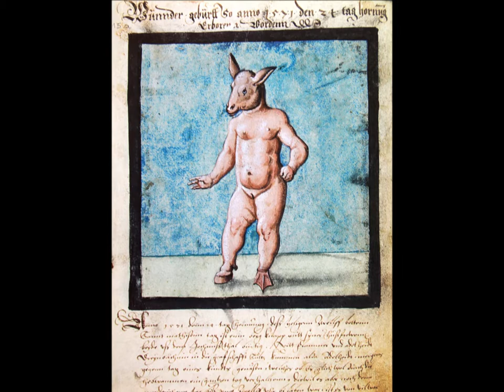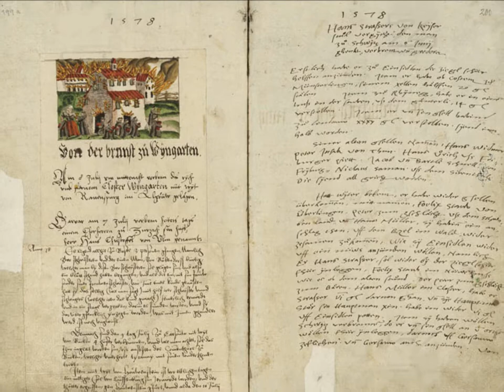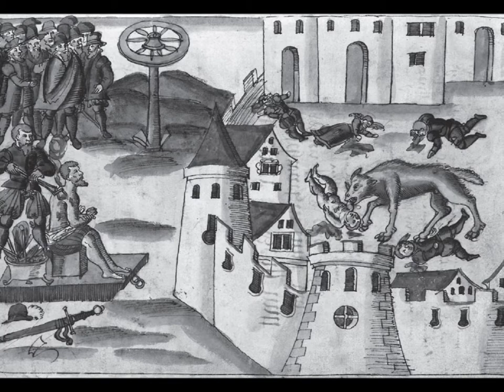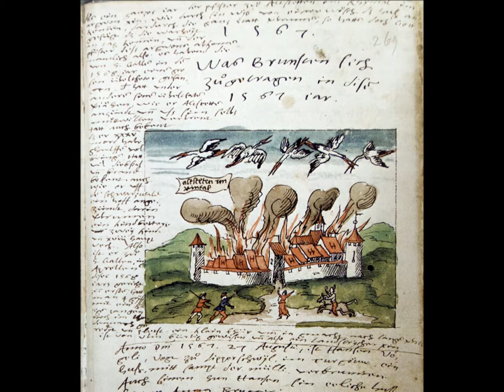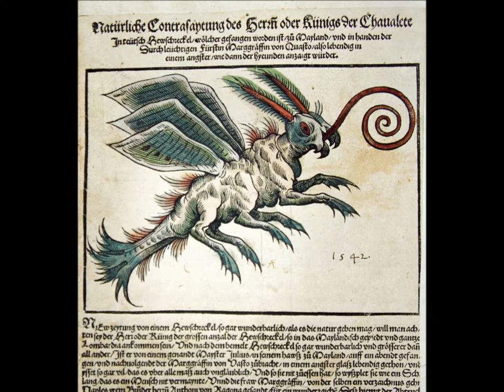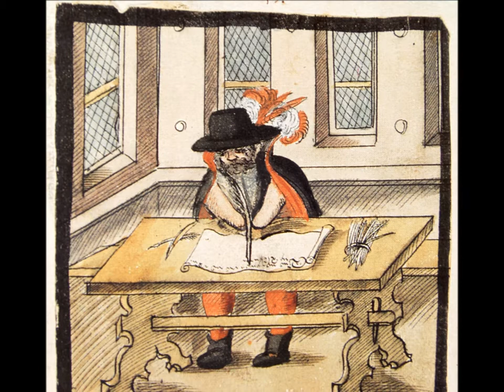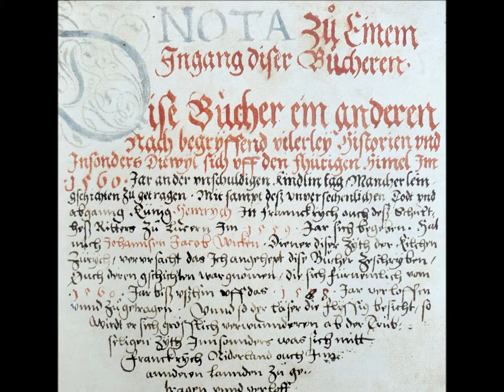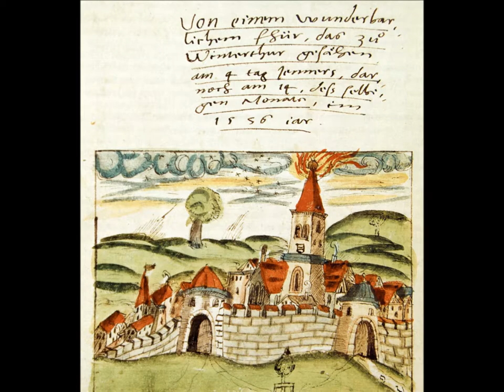Wickiana 16th Century!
The Wickiana is recognized as one of the most significant collections of news reports and documents pertaining to current events dating from the 16th century in the form of single-leaf and illustrated broadsheets, pamphlets, prints, handwritten texts and drawings. These time capsules form one of the most important archives pertaining to a particular epoch, namely that of the Reformation in Switzerland. Johann Jakob Wick (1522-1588), after whom the collection is named, was the clergyman at the Predigerkirche and its associated hospital in Zürich from 1552 and then second Archdeacon, and thus also canon, at the Grossmünster in Zürich from 1557. He assembled and arranged contemporary news documents chronologically between 1559 and 1588, also integrating further material from the period approx. 1505 until 1559 into his collection.
Wick’s collection is bound in 24 folio volumes, which were housed in the Grossmünster Stiftsbibliothek after Wick’s death in 1588 and subsequently transferred to the Zürich Stadtbibliothek in 1836. In addition to a vast number of prints from the German-speaking countries, the collection also contains 52 items in other languages. Many of the sheets emanate from the most important centres for printing and book production at that period – Augsburg, Nürnberg and Strassburg.
In pictures and texts, the documents bear witness to contemporary life, reporting on such phenomena as natural occurrences – comets, earthquakes and floods -, physical deformities in animals and humans, sensational crimes and political events of the time. For example, the comet of 1577 is described as “terrible and wondrous” (“schrecklich und wunderbarlich”). The collection can be regarded as manifesting the climate of crisis at a time of religious and political turmoil: Huldrych Zwingli (died 1531) had recently predicted the end of the world. Wick’s collection of documents may have been regarded by him and his contemporaries as harbingers of the Last Judgement.
439 illustrated broadsheets (woodcuts), 429 of which belong to the original collection. 10 were added later. In 1925, these illustrated broadsheets were removed from Johann Jakob Wick’s manuscript volumes and archived separately in the Department of Prints and Drawings of the Zentralbibliothek Zürich (Graphische Sammlung). All the rest of the documents, Wick’s entire collection, are housed in the Department of Manuscripts in the Zentralbibliothek Zürich (Handschriftenabteilung).

Викиана (нем. Wickiana) — один из самых крупных сборников новостей XVI века, состоящий из однолистных гравюр и иллюстрированных листовок собранных Иоганном Якобом Виком в 24 томах. Сборник является важным источником для периода Реформации в Швейцарии. Иоганн Якоб Вик (1522—1588), по имени которого был назван сборник, был пастором цюрихской церкви Предигеркирхе (нем. Predigerkirche) с 1552 до 1557 года и потом каноником и вторым архидиаконом в Гроссмюнстере (нем. Grossmünster), который являлся центром Реформации в немецкоязычной части Швейцарии. С 1559 до 1588 года он собирал свидетельства современных событий в хронологическом порядке. Свою коллекцию он расширил материалами периода примерно с 1505 до 1559 годы.

A colecção Wickiana é reconhecida como uma das mais significantes colecções de documentos e notícias relacionadas a eventos do século XVI em uma folha e com ilustrações na forma de panfletos, formato standard, impressões, textos escritos e pinturas. Estes documentos formam um dos mais pertinentes arquivos da época, e são especialmente relevantes para retratar a Reforma Protestante na Suíça. Johann Jakob Wick (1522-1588), que dá nome a colecção, era o clérigo da Predigerkirche e estava associado com o hospital de Zurique desde 1552, tornando-se o segundo arquidiácono em Grossmünster a partir de 1557. Ele coletou e organizou cronologicamente os documentos e notícias correspondidos entre 1559 e 1588, e posteriormente integrou material do período correspondido aproximadamente entre 1505 até 1559 a sua colecção.
A colecção de Wick, que corresponde a 24 folio volumes foi alocada na Grossmünster Stiftsbibliothek após a morte de Wick em 1588 e transferida posteriormente para a Zurique Stadtbibliothek em 1836. Além do vasto número de impressões oriundas de países de língua alemã, a coleção também abriga 52 itens em outros idiomas. Muitos dos fólios são oriundos dos mais importantes centros de impressão e criação de livros da época – Augsburgo, Nuremberga e Estrasburgo.